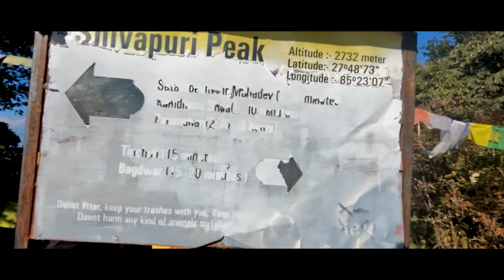Bagdwar Hiking || Shivapuri Peak || Shivapuri National Park || Cinematic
Bagdwar is a wonderful place for hiking in Kathmandu. If you want to feel clean air and enjoy the nature then it's the best place for you and the cost of travelling is very low.
It would take around 30 minutes by walking and 15 minutes on Motorbike to reach national park entrance gate from Budhanilkantha Bus Park. You would not get any local bus from there to national park entrance gate.
We take short way but lost in the middle of dense forest. We spend more than hour in that jungle to find a right hiking route. We hike 1 hour by 45 degree upward hill from 1900 meter to 2400 meter then find out correct hiking route.